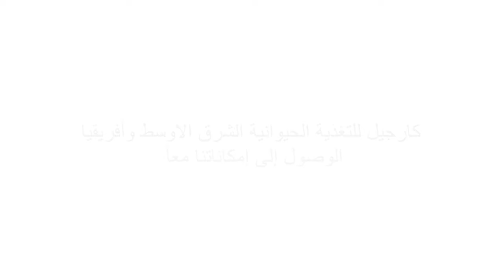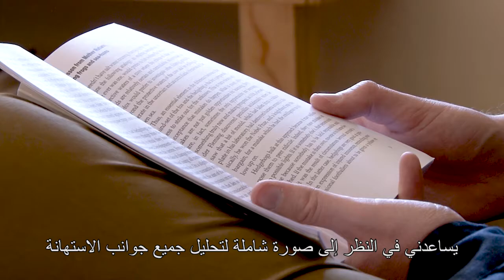Jaco Britz Arabic version